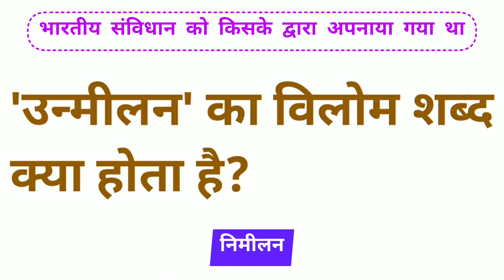उन्मीलन का विलोम शब्द क्या होता है | unmilan ka vilom shabd kya hota hai